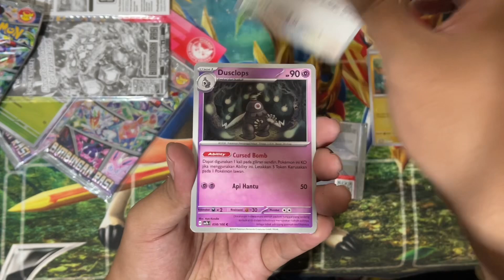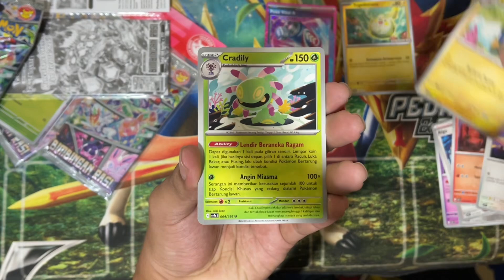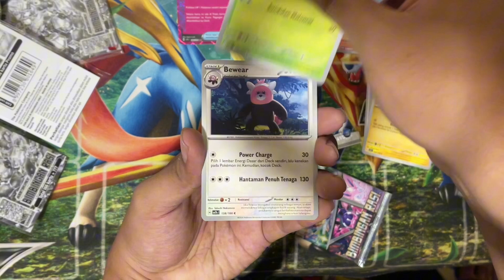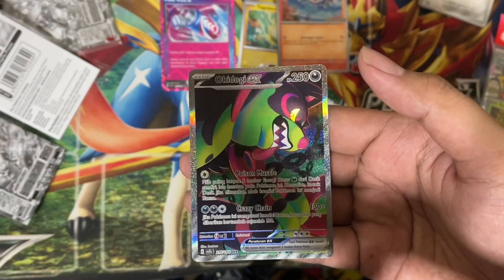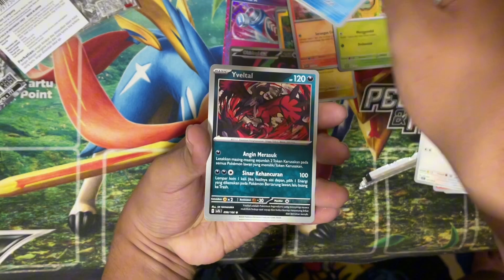*SET TERHOKI YANG GUA BUKA* BREWEK KARTU POKEMON BIMBINGAN RASI SET SPESIAL DAPET KARTU MAHAL